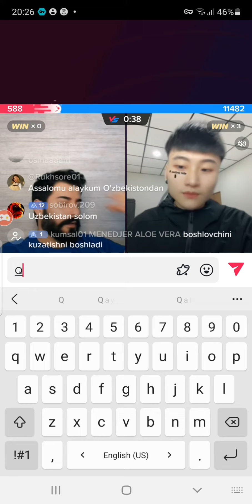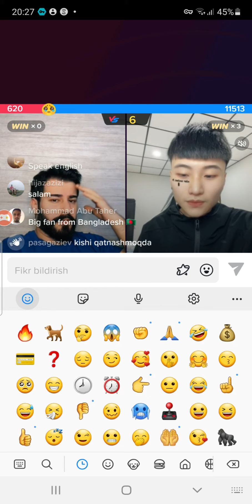Kemol O'zbeglarga Salom Aydi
Assalomualekum kanlamz azorari tiktok da utrgandim kemol kornip qoldi keyin Unga salomyoladm alig oldi va keling Uzbekistan ga desam anglamad dedi keyin xop depqoyordim